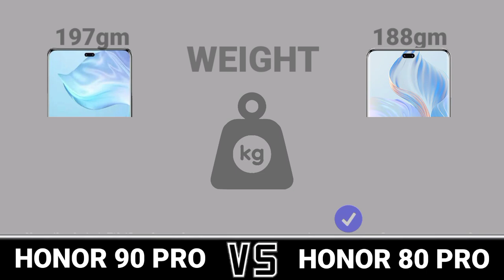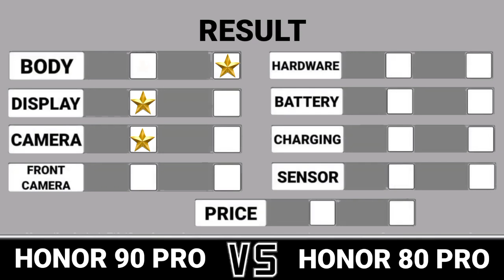Honor 80 Pro Vs Honor 90 Pro